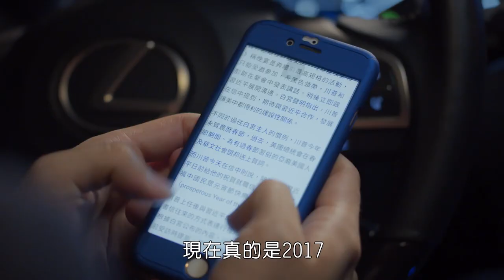【鐘樓愛人】EP10: 回到2017篇｜周湯豪 孟耿如 黃薇渟 每週日晚間10點 東森綜合32頻道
東森綜合32頻道 每週日晚間10點【鐘樓愛人】
領銜主演: 周湯豪、孟耿如、黃薇渟、張捷、羅北安、苗可麗、楊銘威、郭鑫、藍雅芸、吳岳擎

回青春期重修吧你！
人生，沒有如果
但＂如果＂年輕10歲你想改變什麼？